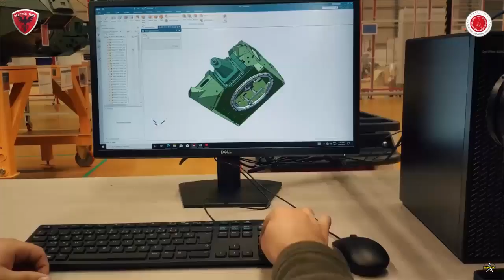First delivery in Turkey's ZMA modernization project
ASELSAN is making the first delivery of its Armored Combat Vehicle (ZMA) modernization project with a ceremony. In this context, making statements at the ceremony, Defense Industry President Prof. Dr. Ismail Demir,

“With the ZMA Modernization Project, by integrating modern unmanned turrets into our vehicle with 134 old generation gun turrets, we have maximized the mobility of the vehicles with improvements in firepower, threat detection and warning systems, survivability, power and transmission systems. We aim to complete our deliveries, which started with the delivery of the first vehicle today, within 2024.”

It is aimed to provide modernization and logistics support with the domestic development project model in order to increase the firepower, survivability and situational awareness capabilities of the Armored Combat Vehicles (ZMAs), which are in the inventory of the Land Forces Command, to gain navigation capability. For this purpose, the main contractor agreement was signed between the Presidency of Defense Industries and ASELSAN on 31 December 2019 for the ZMA Modernization Project in order to meet the needs of the Land Forces Command.

Within the scope of the project, the renewal and improvement activities of ZMAs will be carried out under the main contractor of ASELSAN, 25mm NEFER Weapon System, Laser Warning System, Close Range Surveillance System, Driver Vision System, Direction Finding and Navigation System, CBRN System, Commander, Gunner , Personnel and Driver Dashboards will be integrated.

Within the scope of the project, maintenance and repair activities will be carried out on the ZMA platforms by the subcontractor FNSS, the Air Conditioning System, Heating System, Fire Extinguishing and Explosion Suppression System subsystems will be integrated into the platforms, and armor and mine protection levels will be increased.

Within the scope of the project, as of October 2022, the qualification phase and the acceptance and inspection activities of the two vehicles included in the first delivery batch were successfully completed. Within the scope of the project, work continues for the deliveries of 133 vehicles.